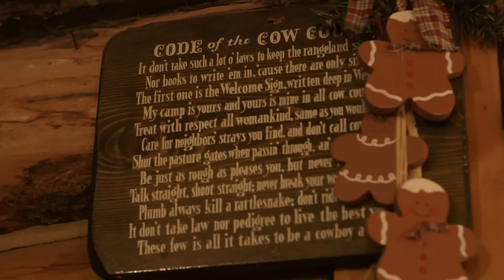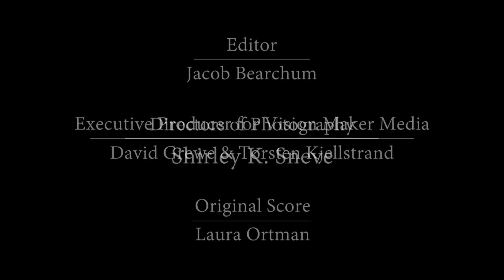PBS INDIES | Sixty-Four Flood: Born Here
Webb Pepion lost his house and cattle in the flood & helped his family rebuild everything.

On June 7-8, 1964, a driving rain buckled dams and flooded vehicles on the Blackfeet Reservation, sweeping crying children from mothers’ arms, and ferrying homes and bodies across the prairie. Our mobile, documentary narrative tells the story of the worst natural disaster in Montana history: the 1964 flood on the Blackfeet Reservation.